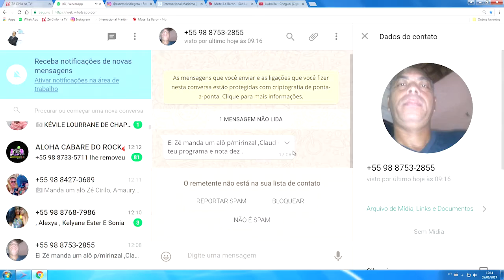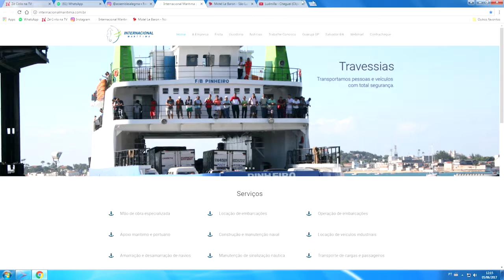ABRAÇOS AO GEORGE EM ALCÂNTARA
Mch: NUTRILAR INTERNACIONAL MARITIMA LE BARON SPUMAFLEX CASAS VIDAL DI PETRUS MODA PLUS SIZE